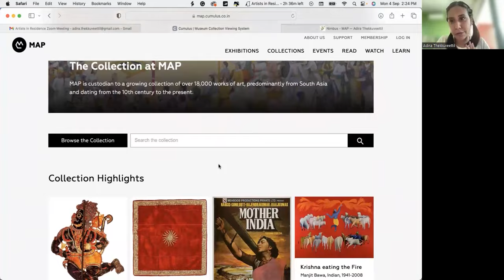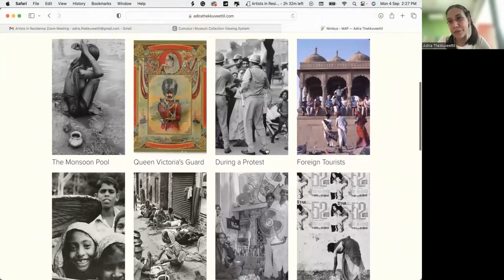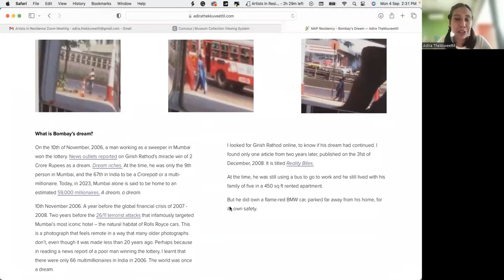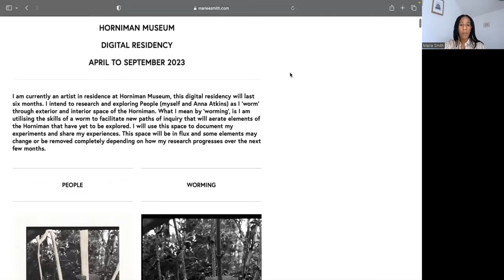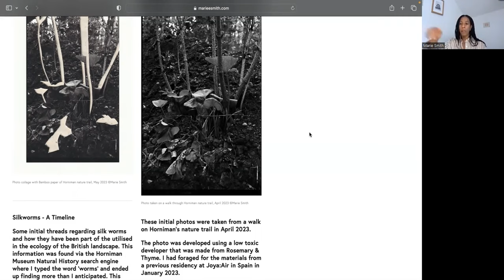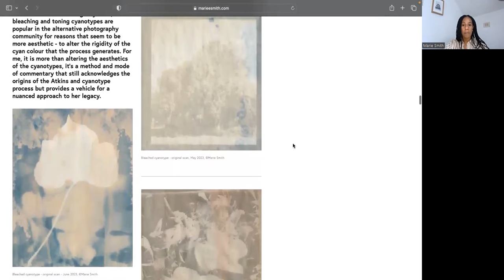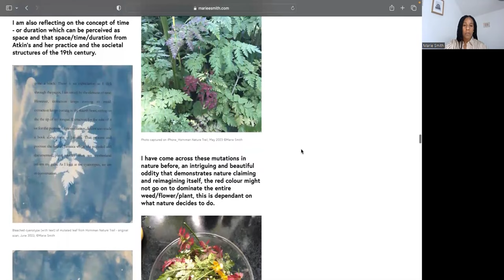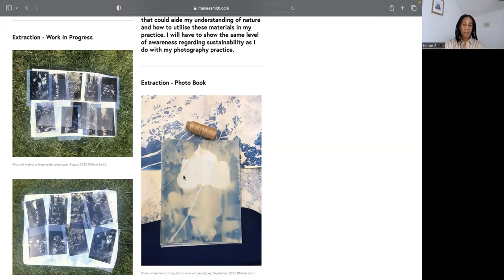In conversation: Marie Smith and Adira Thekkuveettil - Horniman Museum and Gardens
Marie Smith and Adira Thekkuveettil are digital artists in residence of the Museum of Art of Photography in Bangalore and the Horniman Museum and Gardens respectively. The two six-month residencies are running concurrently and see both artists explore the collections of MAP and the Horniman and apply their practice to.

The joint residencies have been created in partnership with curator and expert in photography Zelda Cheatle, who hosts this discussion between the artists on how the residencies have gone so far, the lines of inquiry already explored, and the similarities between the responses.

Marie is a London-based neurodivergent visual artist. During the residency they will research and explore three elements – people, soil and trees – in the Horniman’s Nature Trail, Gardens and collections. Marie will be documenting their residency and sharing their experiences on their website, ahead of a digital exhibition hosted by the Horniman.

Adira is an artist, researcher and designer whose practice is grounded in research within historical documents, literature and visual material. During the residency she will produce work to be featured in a digital exhibition, hosted by MAP.